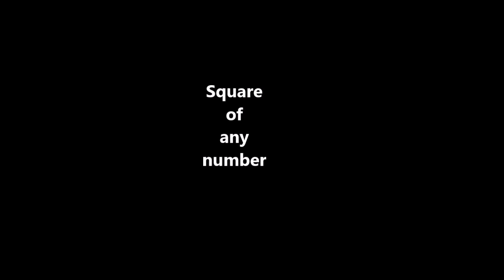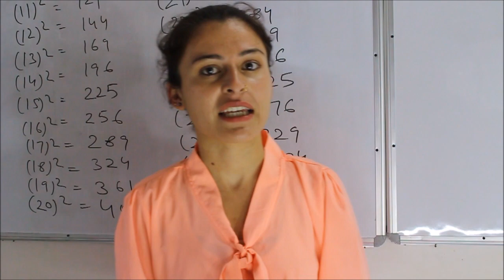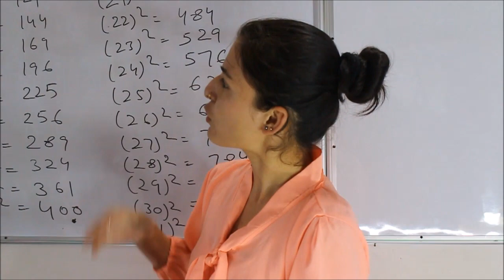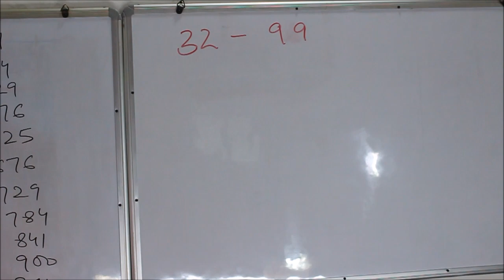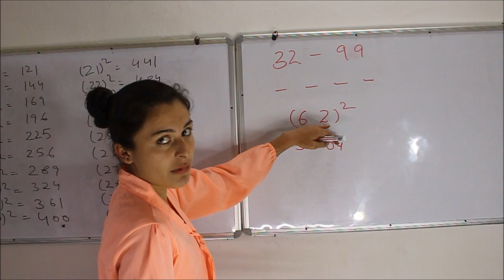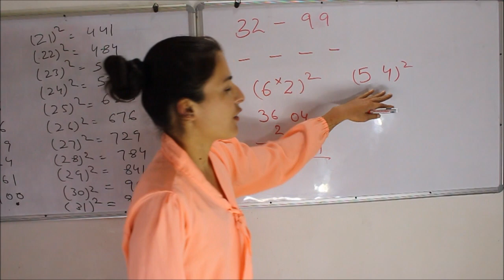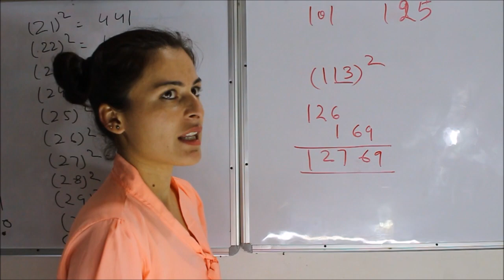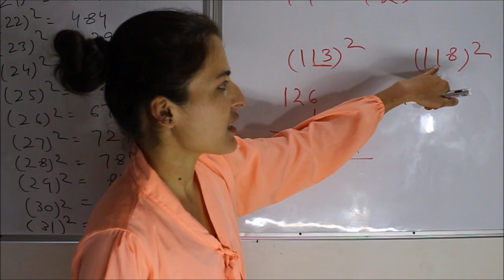Shortcut to find square of any number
My Friend Sudha Has tough how to Shortcut to find square of any number in maths for competitive examinations. I found   soo good to share with you all .
Please enjoy and learn with us Shortcut to find square of any number. Thanks